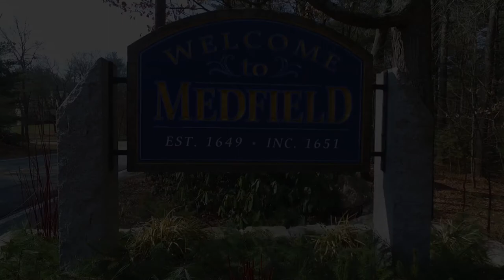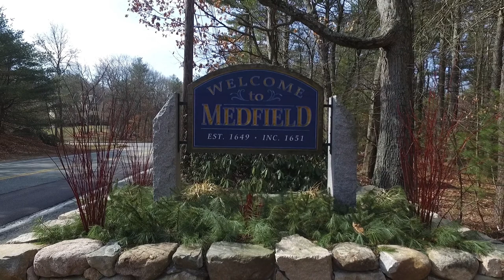Medfield, Massachusetts Grand Tour